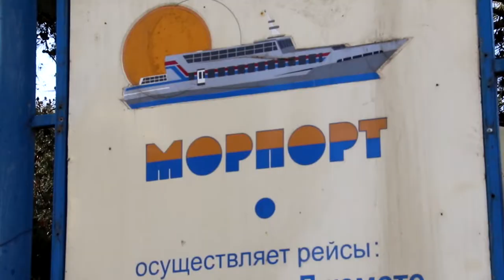Благоустройство территории морпорта в Анапе